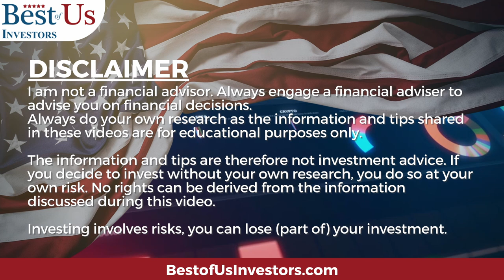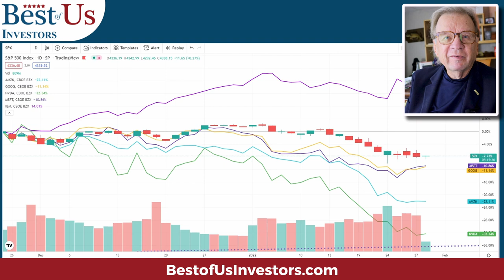The Four Stocks That Will Determine The Fate Of The USA. Artificial Intelligence / Big Data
Will the United States retain its position as the world's Superpower? There are four stocks that are the current leaders in Artificial Intelligence and Big Data in the United States.  What are the best AI and Big Data Stocks to buy in the stock market crash 2022?

I'm going to be referring to the chart that I built for keeping the forces of the markets in focus. I think it could help you, this is where you can find it and build your own chart.
## StockCard.io is free to use. However, I recommend upgrading to VIP for unlimited access to all features.

👀 Watch to get an understand of what is about to happen in the stock market:
5 movies that explain what caused the 2009 financial crisis, and what happened after:

1.  The Accidental Super Power by Peter Zeihan
2.  The Big Nine by Amy Webb
3.  The Code Breaker, Jennifer Doudna, Gene Editing, and the Future of the Human Race by Walter Isaacson.
4.  Digital Transformation, Survive and Thrive in an Era of Mass Extinction by Thomas M Siebel
5.  The Future is Faster Than You Think By Peter Diamandis and Steven Kotler
6.  The Age of A.I. And our Human Future . By Henry Kissinger, Eric Schmidt, Daniel Huttenlocher

1.  Canon EOS M6 Mark II Camera
2.  Rode VideoMic Pro+ Compact Directional On-Camera Shotgun Condenser Microphone
3.  Victiv 72-inch Camera Tripod Aluminum Monopod T72 Max. Height 182 cm - Lightweight and Compact for Travel with 3-way Swivel Head and 2 Quick Release Plates for Canon Nikon DSLR Video Shooting - Black
4.  UBeesize Tripod S, Premium Phone Tripod, Flexible Tripod with Wireless Remote Shutter, Compatible with iPhone/Android Samsung, Mini Tripod Stand Holder for Camera GoPro/Mobile Cell Phone (Upgraded)

🙋‍♂️🙋‍♀️ The Anti-Aging Supplement that I take:
4 Pack NMN Capsules with Maximum Strength- 500mg- High Absorption Nicotinamide Mononucleotide Supplement- Supports Brain Function & Anti Aging

🏃‍♂️🏃‍♀️💃🚶‍♂️🚶‍♀️ FITBIT Versa 3 Health and Fitness Smartwatch:

trackingCode=aaqwghw7&cid=WSJ_AFF_NA_ACQ_NA&n2IKsaD9=n2IKsaD9&Pg9aWOPT=Pg9aWOPT&Cp5dKJWb=Cp5dKJWb&APCc9OU1=APCc9OU1